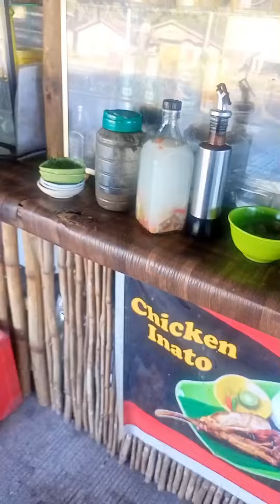Trip to Leyte. Attending family reunion. 🏞️🌊🫂🏡♥️ family reunion southernleyte fun #2024